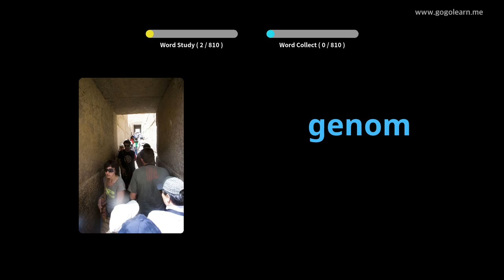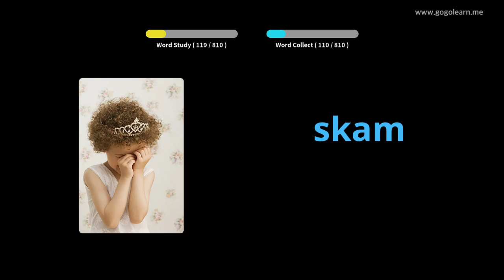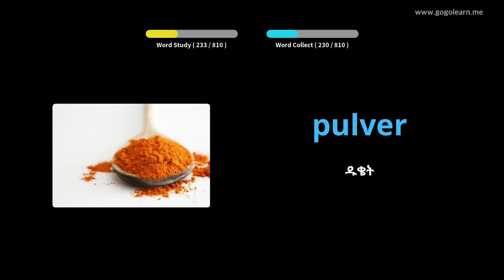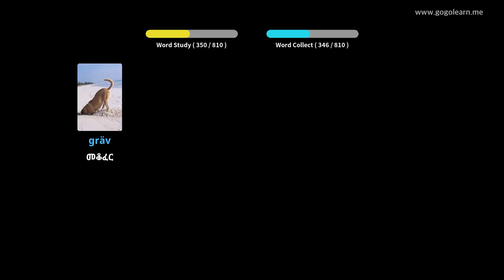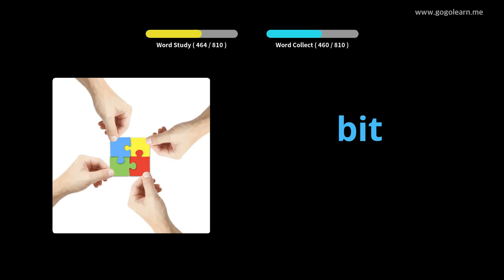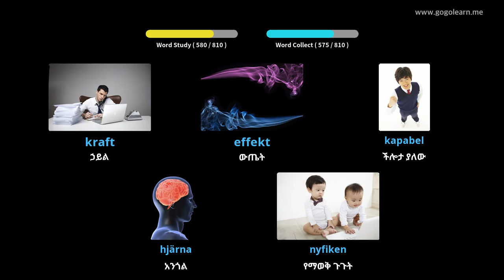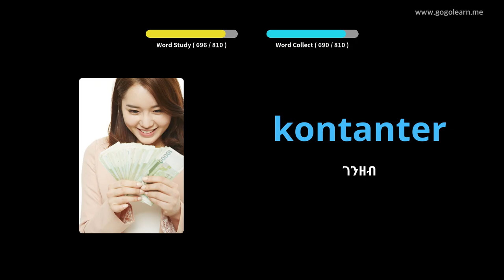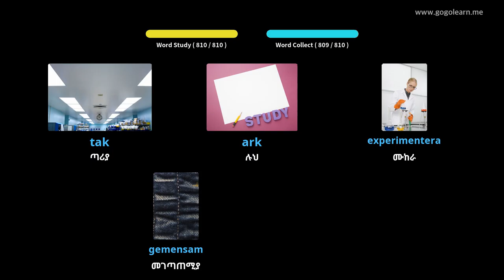በእንቅልፍ ላይ እያለ የስዊድን ቋንቋ መዝገበ ቃላት ማዳመጥ | Golearn